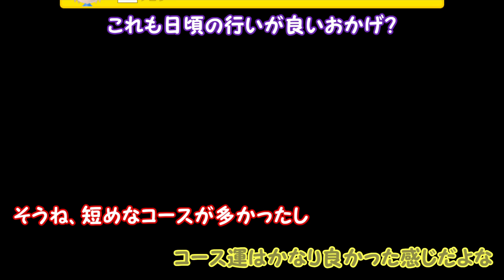【激ムズスーパーマリオメーカー#478】これは製作者の罠…？微妙な隙間に殺される！？【Super Mario Maker】ゆっくり実況プレイ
ぽこにゃんチャンネルのスポンサー登録はこちらのスポンサーボタンから出来ます。

★＝生声実況